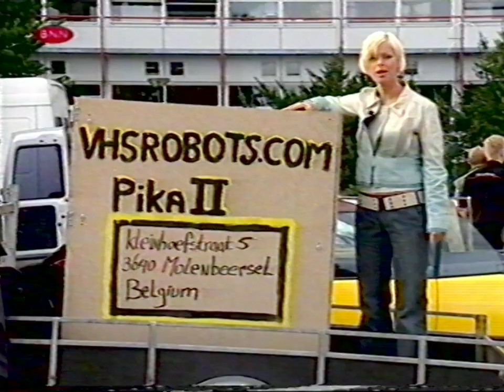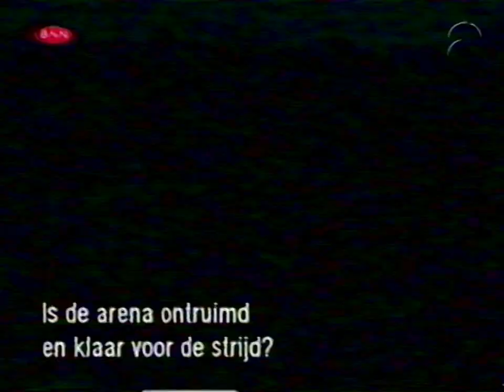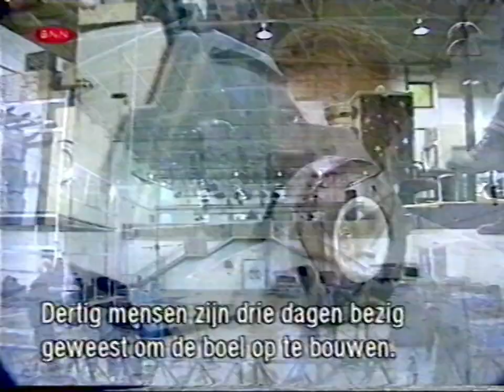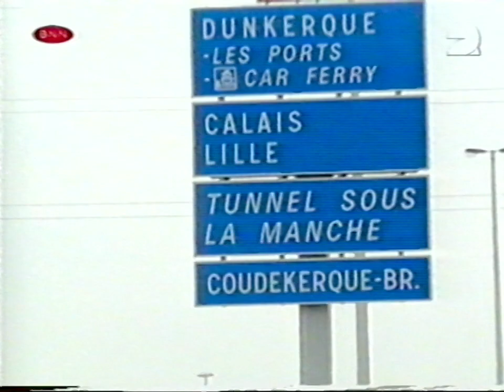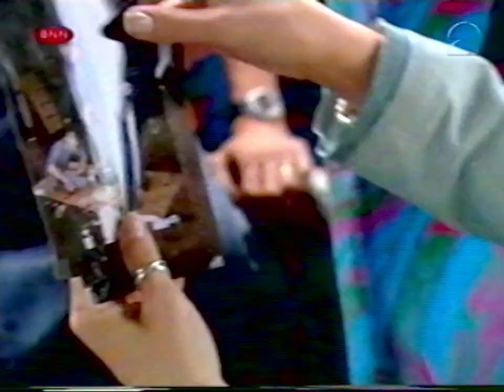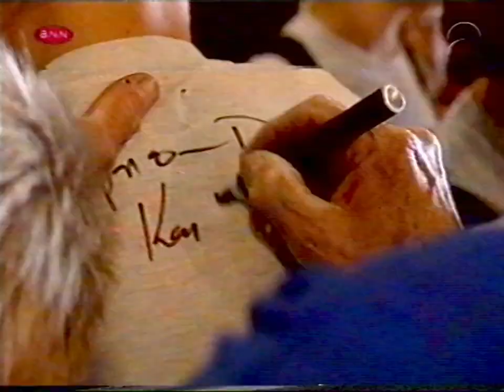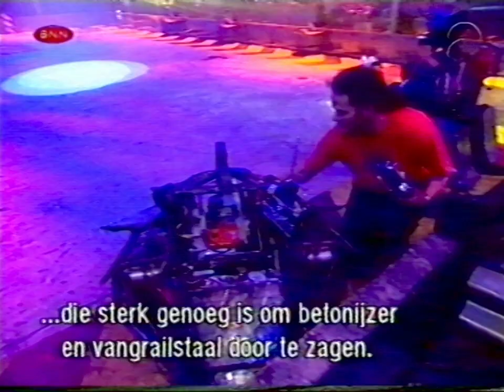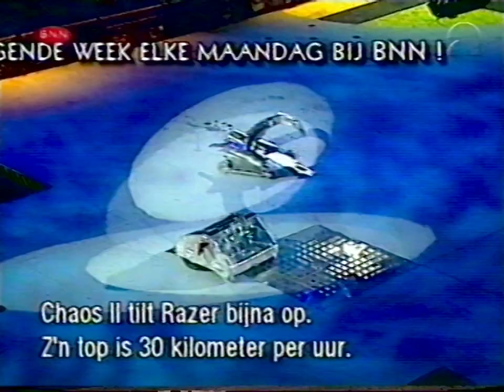Robot Wars: The Kick-Off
Robot Wars: The Kick-Off (slightly better video quality).

Report on the then-upcoming television series ‘Robot wars: The Dutch battles’. ‘Robot wars’ is a BBC television programme in which homemade radio-controlled robots in an arena compete against each other. "Robot wars: The Dutch battles" is the Dutch version of this TV-program. Bridget Maasland looks ahead to the series and travels to England with the dutch participants, where the recordings will take place. Interviews with participants and organisers, archival material and a look behind the screens of the BBC variant explains how "Robot wars" works.

The dutch series were broadcast by the BNN network on the Nederland 2 TV channel from 2001 to 2003.